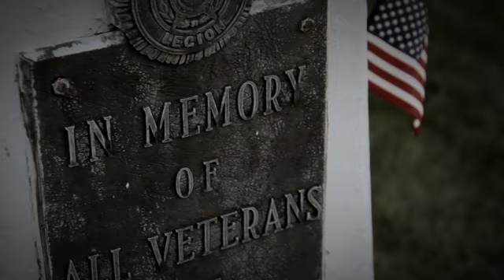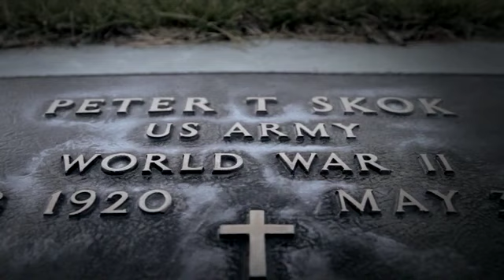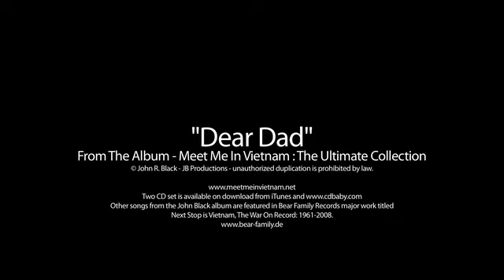Dear Dad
Meet Me In Vietnam
John Black